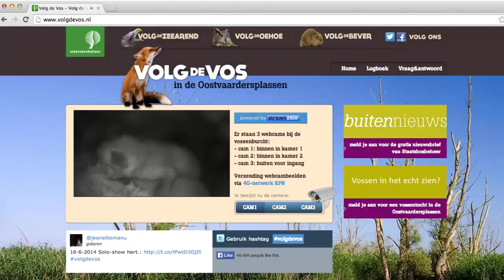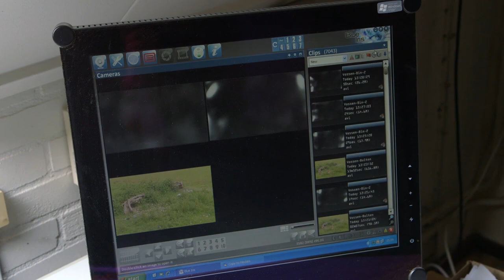Achter het Netwerk - Volg de Vos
Voor de website volgdevos.nl moesten HD webcambeelden draadloos gestreamd worden vanuit de afgelegen wildernis in de Oostvaardersplassen. Geert Hansen, product manager 4G, werd door Staatsbosbeheer gevraagd om een oplossing. In deze video zie je hoe Geert met boswachter Leo Smits op pad gaat om te kijken hoe de verbinding in de praktijk werkt.